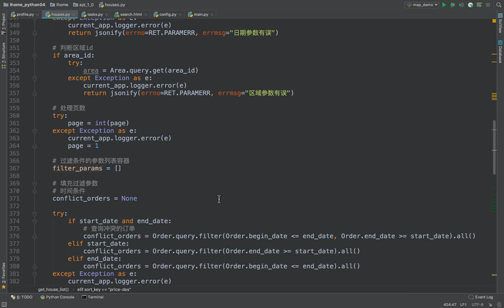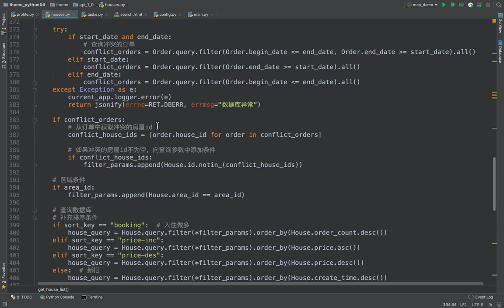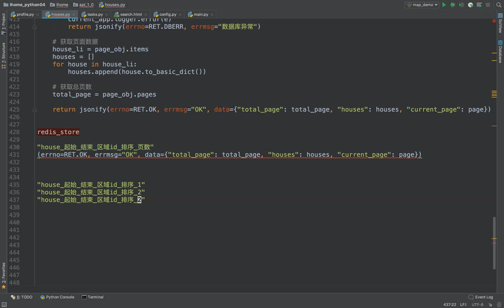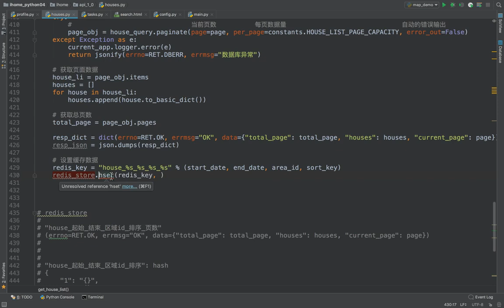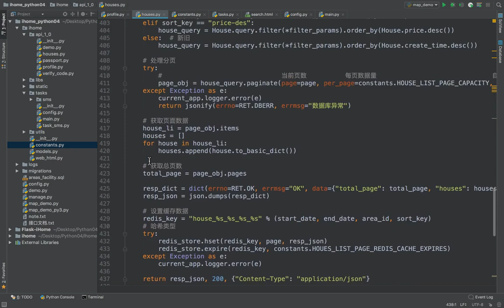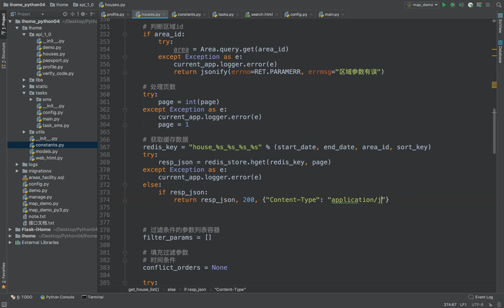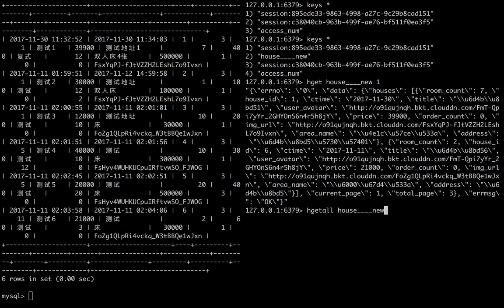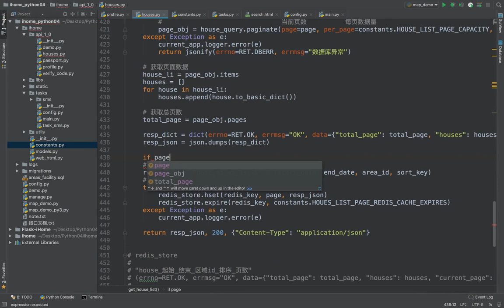17 爱家租房项目丨14 房屋列表丨06 房屋列表页缓存处理